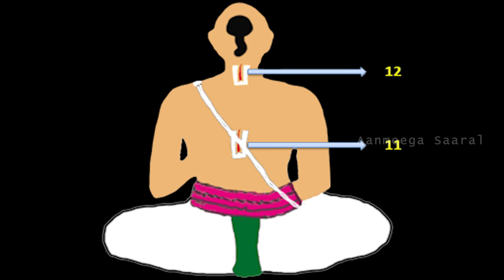AYYANGAR YAAR | அய்யங்கார் யார் | GANAPATHY DASAN | ஆன்மீக சாரல்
WHO IS CALLED AYYANKAR ? THE DETAILS OF PANCHA SAMSKARAM GIVEN BY SRI GANAPATHY DASAN THROUGH ANNMEEGA SAARAL